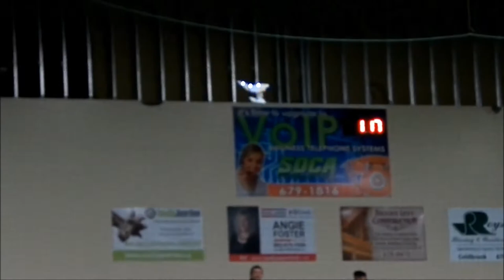Valley Gathering 2015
Indoor Flight at the Wings Of Wellington 2015 "Valley Gathering" in Kentville, N.S. on March 28th. The Mass Launch down to the Last Man Flying, is at the 17 minute mark in the video. My Hobbyzone Champ came in second place to another Hobbyzone Champ after more than 16 minutes of sustained flight.